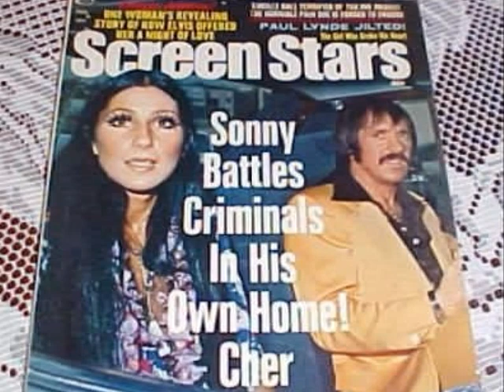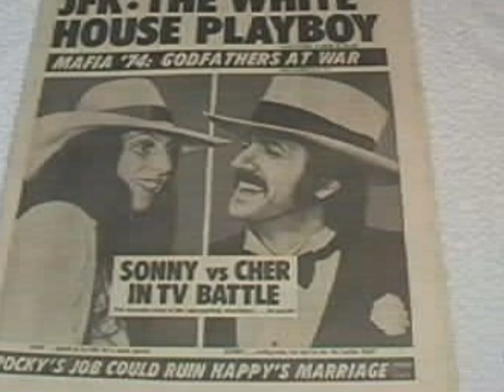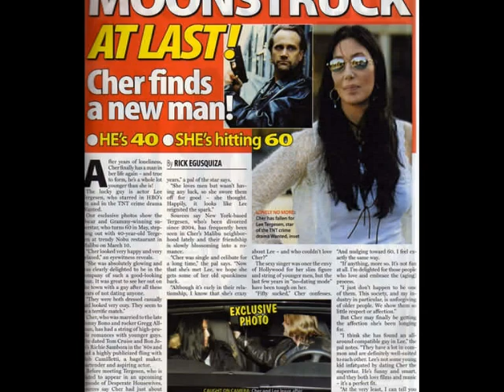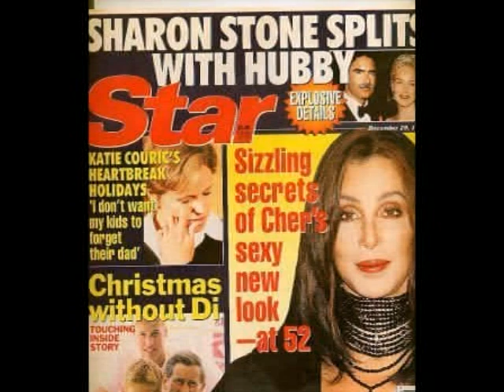Cher and The "Stalkerazzi" and mags over the years.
Magazine covers and pictures of Cher taken by the "stalkerazzi" over the years...set to Michael Jackson's